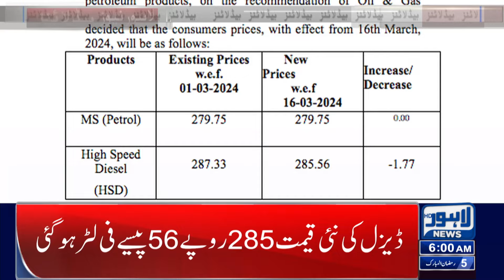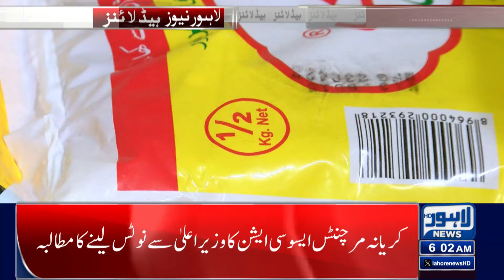Punjab Budget Latest News | Lahore News Headlines 06 AM | 16 MAR 2024